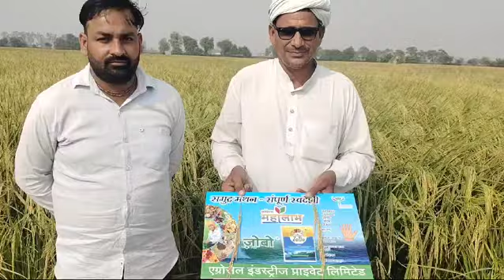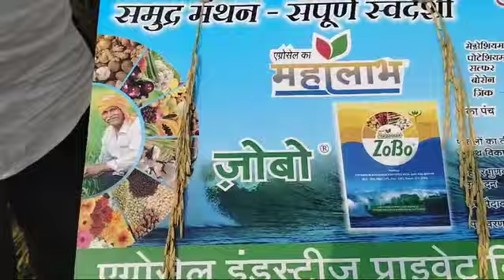महालाभ जोबो एग्रोसेल का धान की फसल में जबरदस्त रिजल्ट